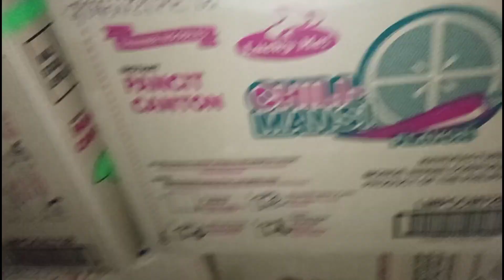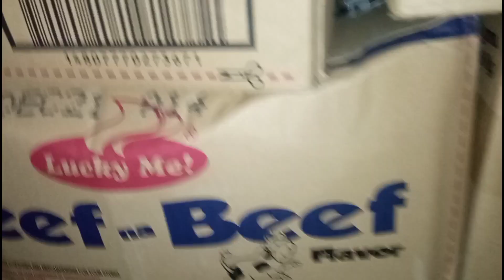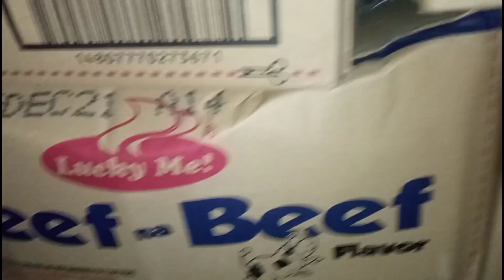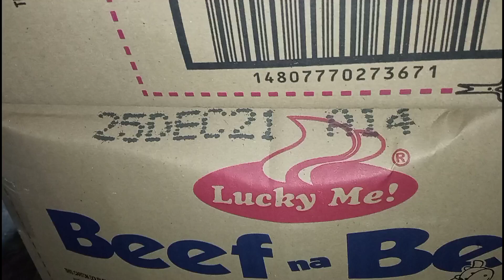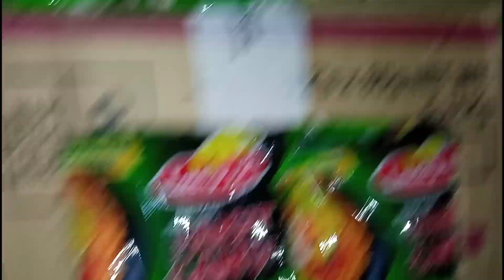Restock tayo ng mga Lucky me at Pansit canton